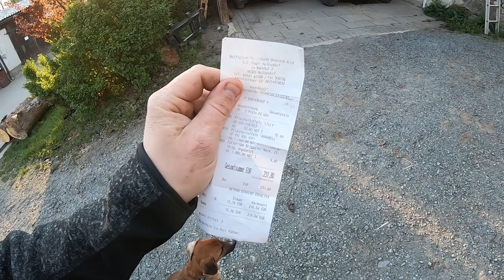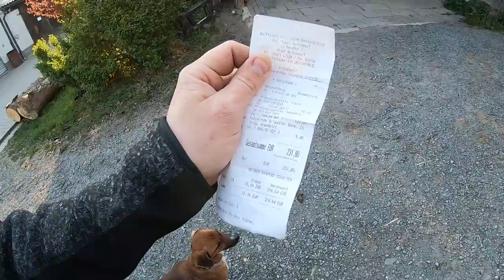FarmVlog vom "gla Gartenthoma" #212 Striegel?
Heute:

Idee für die Kartoffellagerumg 2020, Glutzhenna, Mopedla und Schroten

Kanalinfo